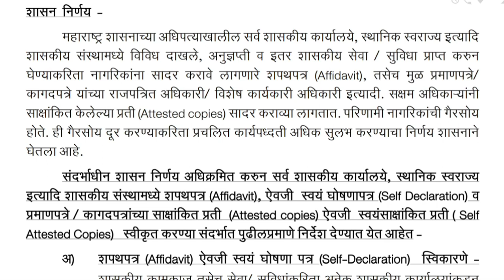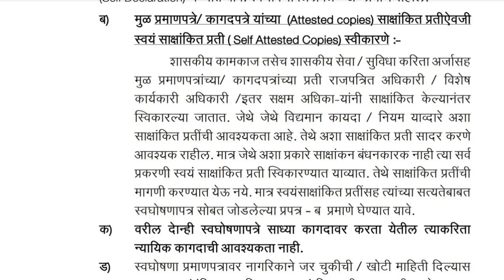Documents Attested | chat box ka reply aya hai 21